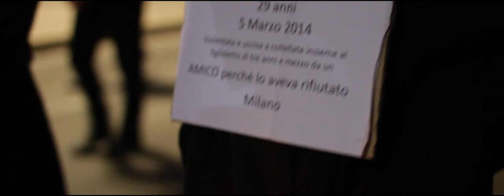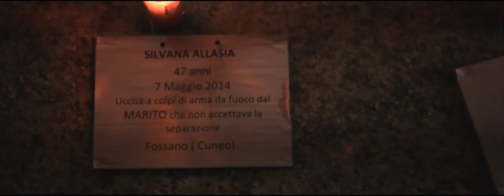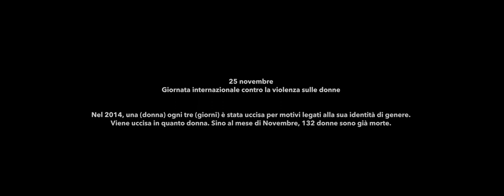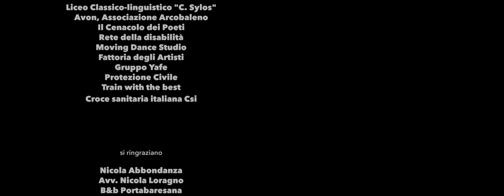Una ogni Tre (2014)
Slow mob in memoria delle vittime di femminicidio organizzato dall'Ass. Io sono Mia di Bitonto (BA) il 23 novembre 2014  - Direzione Artistica: Elisabetta Tonon - Regia Video: Giovanni Botticella - Musiche originali: Pasquale Abbaticchio - Immagine estetica a cura di Saverio Maggio - Coreografie: Natalizia Leccese Patrocinio del Comune di Bitonto